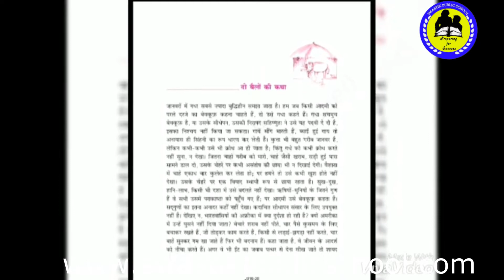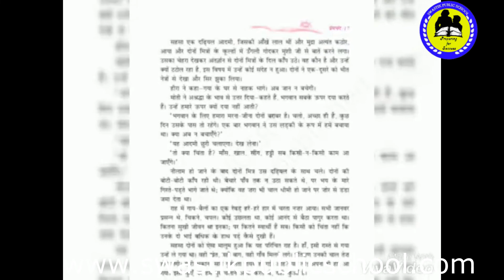Class 9th Part -1 Hindi By Godavari Mam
Online Classes Session 2020-21 Class 9th Hindi By Godavari Mam